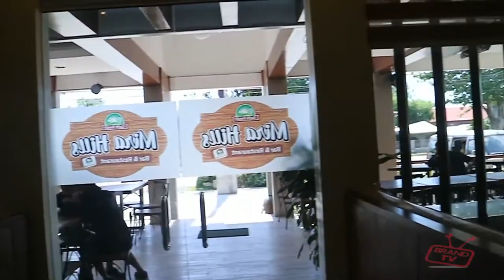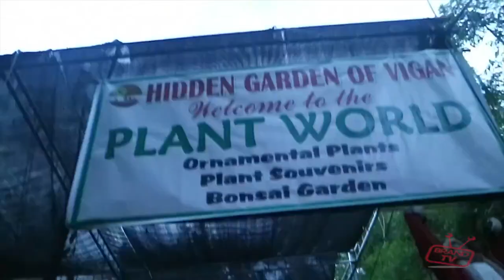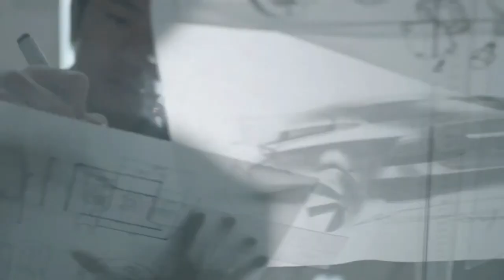Brand TV Episode 5 Unwind feat; Torres Farm and Resort Part3